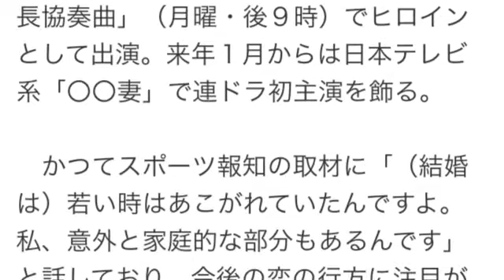柴咲コウと中田英寿氏が真剣交際！結婚も視野に!?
【限定プレゼント】2015年YouTubeで自由になる方法

柴咲コウと中田英寿氏が真剣交際！
女優の柴咲コウ（３３）とサッカー元日本代表の中田英寿氏（３７）が真剣交際していることが１３日、スポーツ報知の取材で分かった。

 　関係者によると、２人はグループ交際から発展。今年３月にパリで行われたファッションショーにも２人で出席していた。また、柴咲がヒロインを演じた米映画「４７ＲＯＮＩＮ」の完成披露試写会に中田氏が駆けつける姿や、京都でデートしている様子も目撃されていた。

 　柴咲は現在、フジテレビ系ドラマ「信長協奏曲」（月曜・後９時）でヒロインとして出演。来年１月からは日本テレビ系「〇〇妻」で連ドラ初主演を飾る。

 　かつてスポーツ報知の取材に「（結婚は）若い時はあこがれていたんですよ。私、意外と家庭的な部分もあるんです」と話しており、今後の恋の行方に注目が集まりそうだ。

中田英寿 ファッション柴咲コウ 中田英寿宮沢りえ 中田英寿中田英寿 髪型中田英寿 筋肉中田英寿 画像中田英寿 結婚中田英寿 名言中田英寿 動画中田英寿 日本酒
柴咲コウ 画像大庭宏典 柴咲コウ柴咲コウ 結婚柴咲コウ 身長柴咲コウ 歌詞柴咲コウ メイク柴咲コウ 信長柴咲コウ 本名柴咲コウ CM柴咲コウ 中田英寿　信長協奏曲